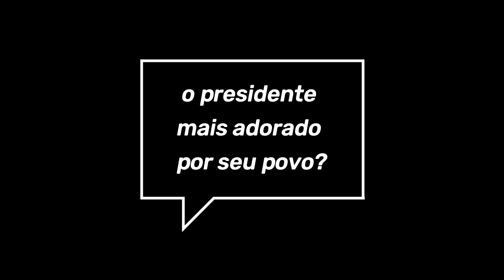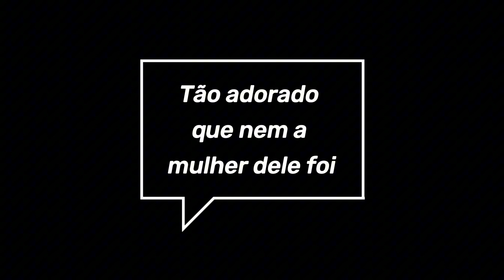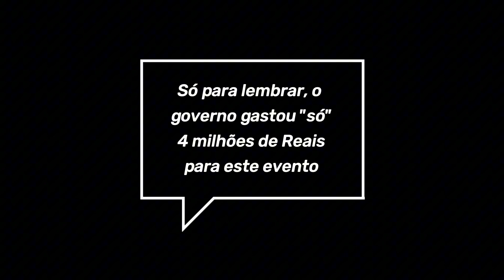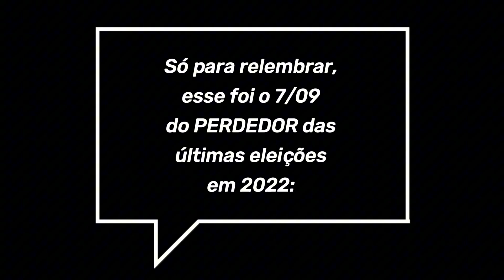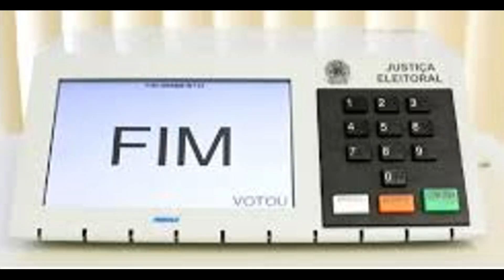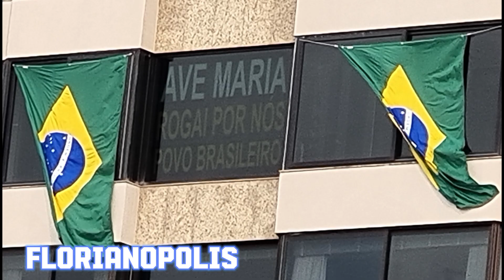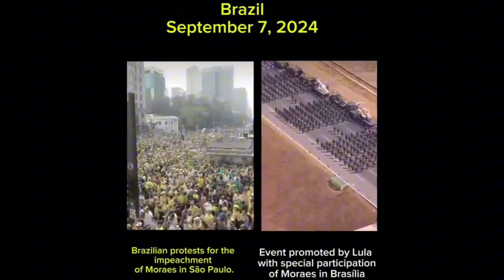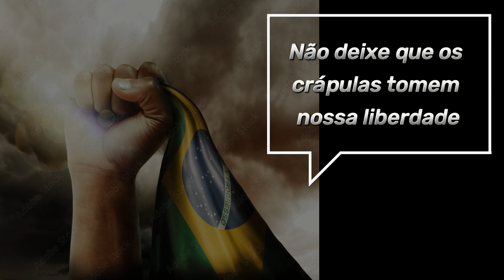Ep. 27: "O 7 de setembro mostra de que lado está o povo brasileiro"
Em mais uma vexatória e humilhante apresentação da falta de legitimidade deste governo corrupto e ditatorial, o atual presidente e seus asseclas amargam o silêncio e ostracismo de um desfile da independência caro e vazio, feito para ninguém.
No resto do Brasil, o povo lota as ruas, em uma gigantesca manifestação a favor da democracia e contra os tiranos que tomaram conta de nossa nação.